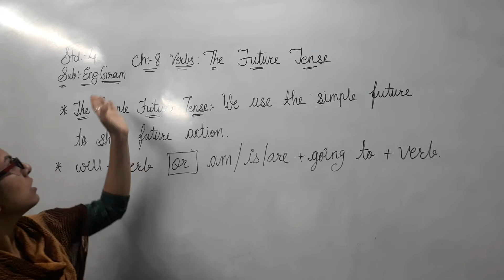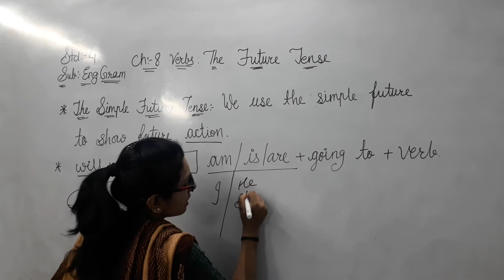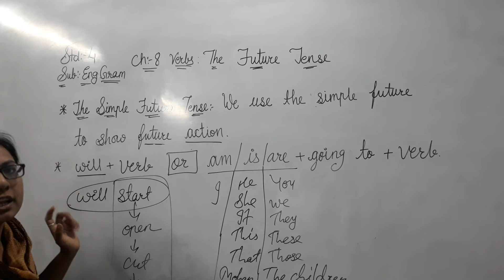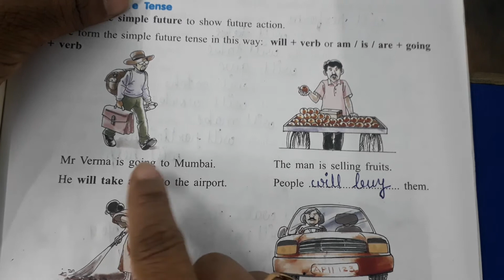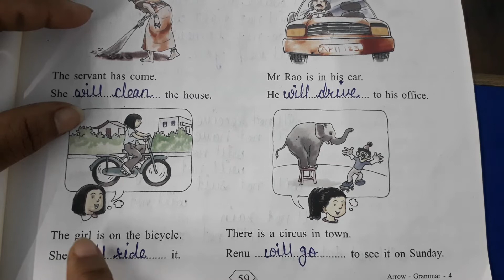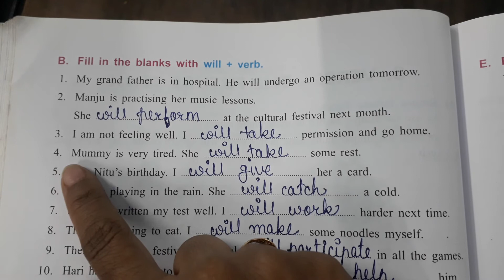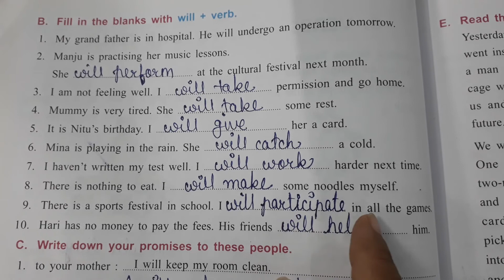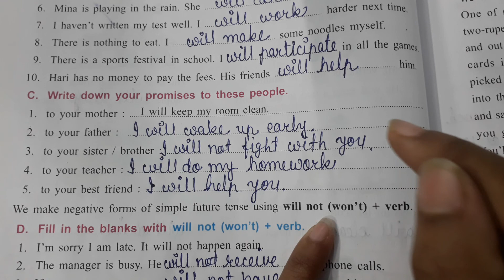10/03/21 Std:4 (Eng.Gram) Ch:8 (Eng.Med)